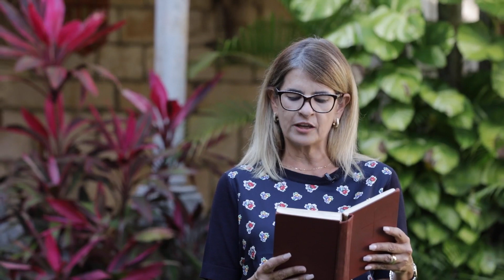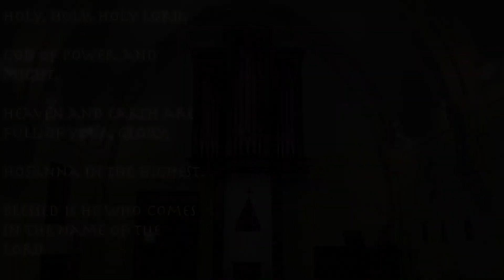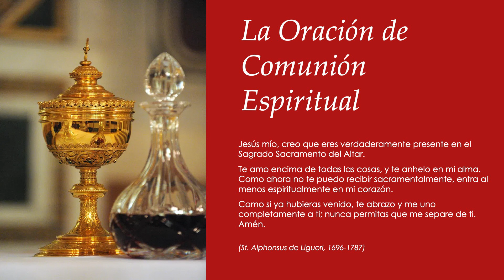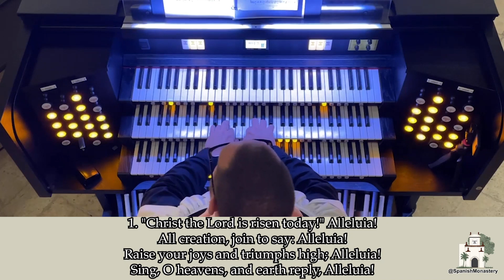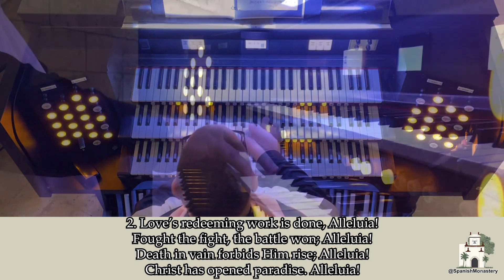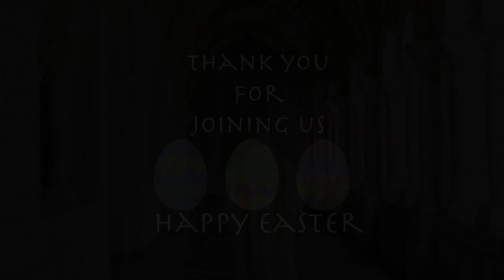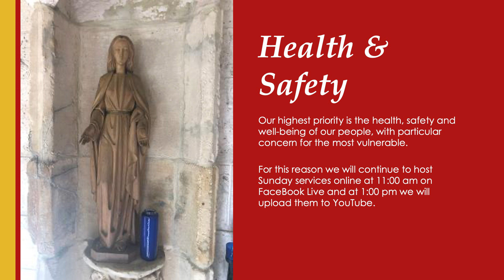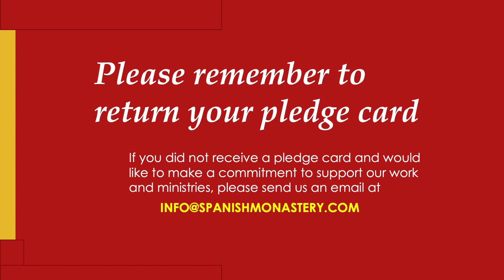Easter Sunday at The Ancient Spanish Monastery, St. Bernard de Clairvaux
The Holy Eucharist
Easter Sunday

Acts, Chapter 10 / Hechos 10
Psalm 118 / Salmo 118
1 Corinthians 15:1-11/ 1 Corintios 15: 1-11
Gospel John 20/ Evangelio Juan 20

To make your offering with a text, send the amount you wish to give to

To give with a check, you can drop off or mail to:
The Episcopal Church of St. Bernard de Clairvaux,